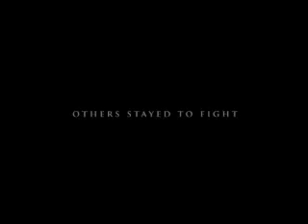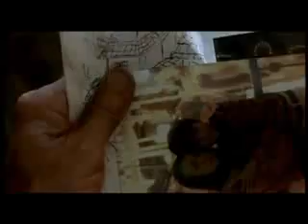SOS Vietnâ - Journey from the Fall - Casablanca Filmes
Sinopse: 30 de abril de 1975. Contra o desejo de sua esposa, Long Nguyen decide ficar no Vietnã e lutar pela liberdade de seu país. Sabendo que sua decisão talvez o separe para sempre de sua família, ele pede para que eles deixem o país em busca de terras mais seguras. Junto com seu filho e sua sogra e a contra gosto de Long, Mai embarca em um pequeno bote em uma jornada através do oceano atlântico com destino aos Estados Unidos, sem nada a não ser esperança. Ao mesmo tempo, enquanto a cidade de Saigon se depara com o poder comunista, Long é capturado e feito refém em campos de reeducação. Desesperado, solitário e vendo seus amigos morrerem, aliado a crença de que sua família está morta, Long recupera as esperanças quando um visitante trazendo noticias da família. Em um determinado momento ele decide que está na hora de partir e arma um perigoso plano de fuga em uma tentativa desesperada de encontrar seus entes queridos.